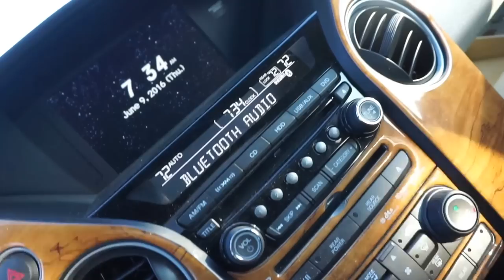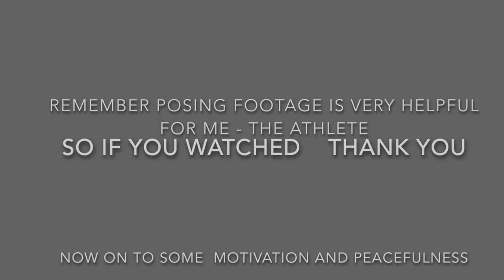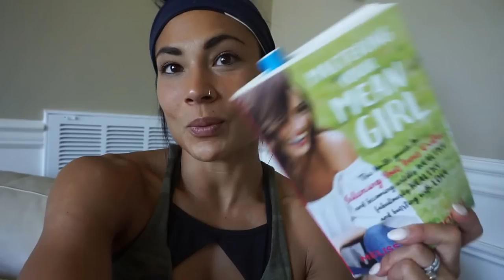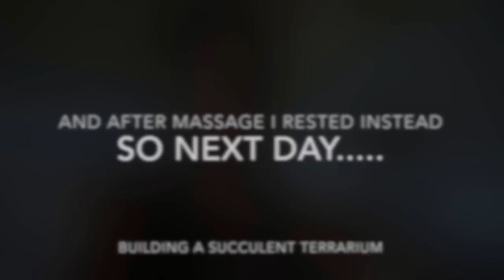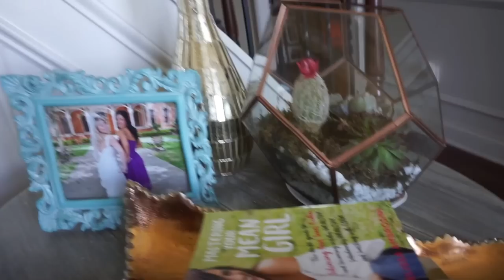You ARE Powerful || Finding Peace | Bikini & Figure Prep 2016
Well this is a strange mix of things for a contest prep vlog

Enjoy some very thorough figure posing practice along with watching the struggles of building a terrarium.

SNAP || CHANELCOLLETTE
TWEET || @ChanelCollette

Because its such a crazy mix of things here are some time stamps :

1:00 ||
Figure posing practice with Chauncey Wilson at The Factory Gym

12:34 ||
You ARE powerful - just a little share with you all how you find the power within you.

19:00 ||
Doing something PEACEFUL
how to (my attempt) build a succulent terrarium